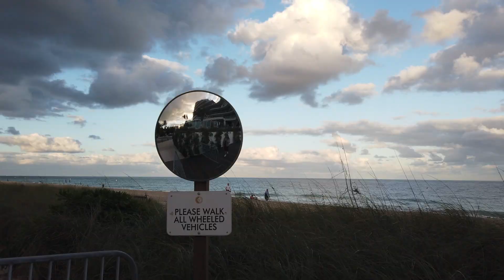Đi biển cùng Julie thôi mọi người ơi! Biển ở South Florida, miền Nam Florida, Mỹ có gì đẹp?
***Bản quyền độc quyền thuộc về Julie Le youtube channel,
Xin vui lòng đừng copy, download, hay reup ở bất kì trang youtube hoặc trang truyền thông nào khác. Xin chân thành cảm ơn.